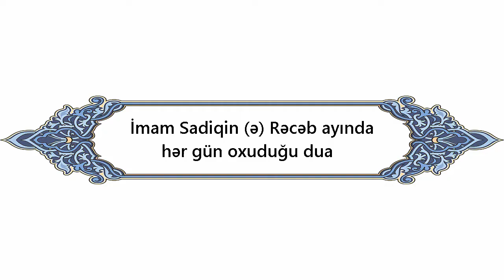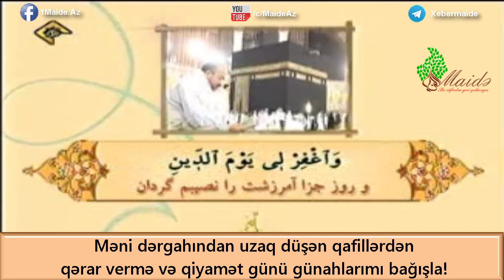İmam Sadiqin (ə) Rəcəb ayında hər gün oxuduğu dua -Maide.az